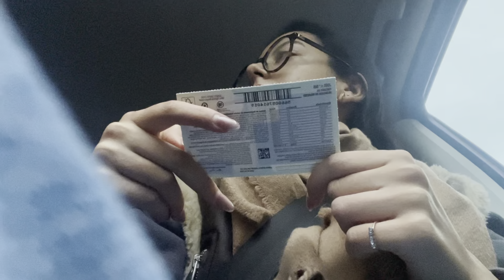HAPPY DECEMBER!! | vlogmas week 1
olá malta,
vlogmas do dia 1-3 dezembro. Dia 2 não filmei nada 😭😭 já começamos mal
preparem se para os vlogmas do resto do mês 💗💗
ÚLTIMO MÊS DE 2023